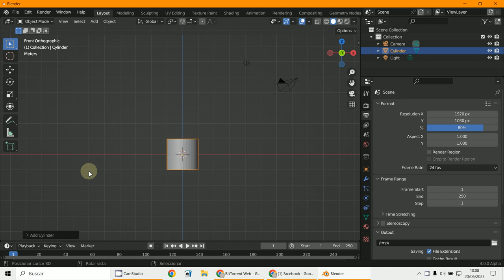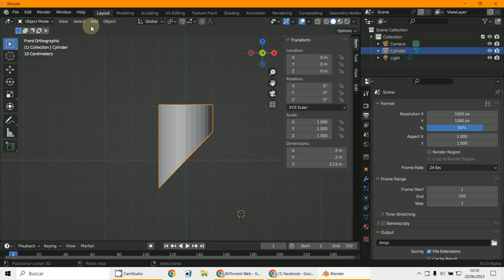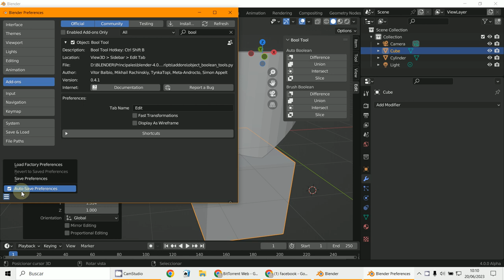Shear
3D Blender 3.5.1
Corte inclinado